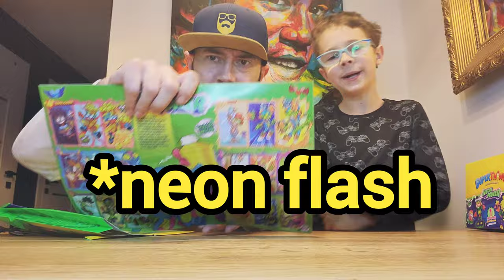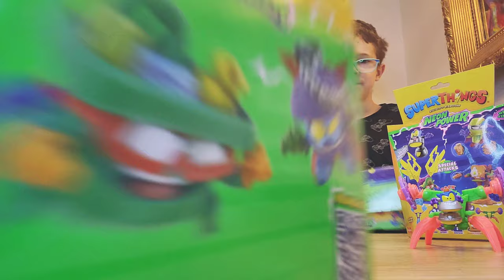Super Things NEON POWER czyli 11 seria Super Zings- zaczynamy nową przygodę...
Łapcie link do sklepu Best Toys:

11 seria Super Zings czyli Super Things NEON POWER - zaczynamy nową przygodę...